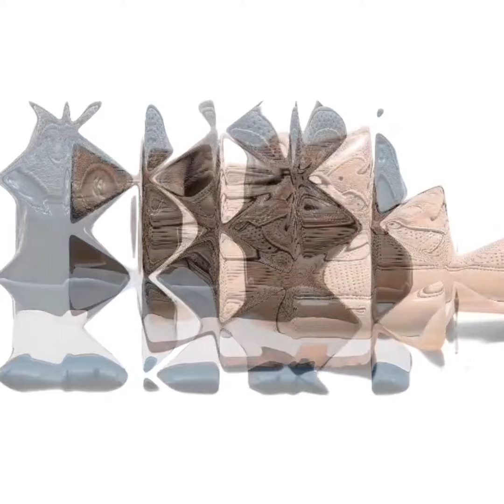ASICS GEL-Lyte III "Pearl Pack"